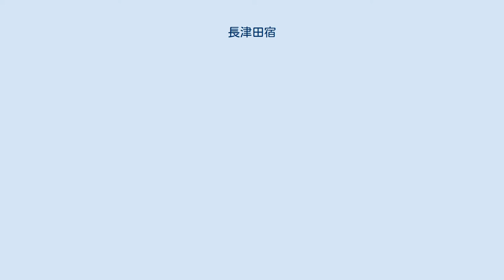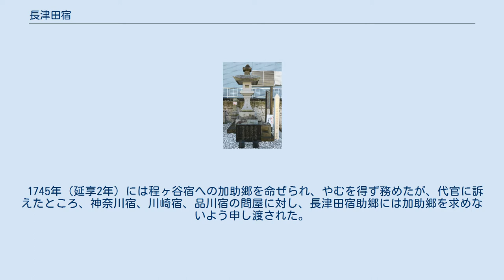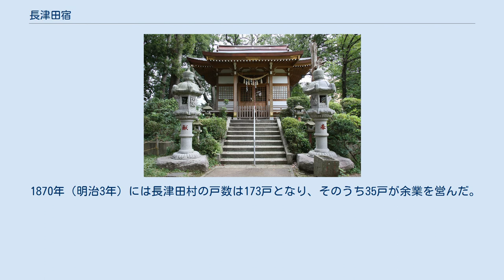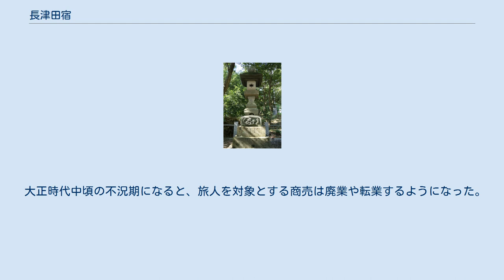長津田宿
長津田宿 長津田宿の位置 大山道(主要8道)。
 長津田宿（ながつたしゅく）は、矢倉沢往還（大山街道、青山通り大山道）の宿場（継立場）の一つ。
現在の神奈川県横浜市緑区長津田に位置する。
 神奈川宿と八王子を結ぶ神奈川道が交わる。
江戸からの距離は9里（約36キロメートル）で、7里（約28キロメートル）の荏田宿とともに、江戸から最初の宿泊地とされることが多かった。
 文禄の頃までに長津田村に宿場ができており、1594年（文禄3年）の長津田村検地帳には宿分畑の記載がある。
 1669年（寛文9年）に継立村に指定された。
近隣の榎下村、小山村、八朔村、川井村、十日市場村、恩田村、久保村の7ヶ村が助郷を務め、長津田村を含むこれらの村々はカスミ（霞）村と呼ばれた。
 助郷村は、東海道宿場への加助郷を命ぜられて免除を願い出ることを繰り返している。
 1742年（寛保2年）には、神奈川宿の助郷村が水害にあったため加助郷を命ぜられたが、願い出て免除されている。
 1745年（延享2年）には程ヶ谷宿への加助郷を命ぜられ、やむを得ず務めたが、代官に訴えたところ、神奈川宿、川崎宿、品川宿の問屋に対し、長津田宿助郷には加助郷を求めないよう申し渡された。
 しかし、1748年（寛延元年）の朝鮮通信使の通行に際しては加助郷を命ぜられて務めている。
 1752年（宝暦2年）には、程ヶ谷宿の正規の加助郷村に加えられることとなり、免除を願い出たが許されず、1840年（天保11年）の「加助郷書上帳」には長津田宿助郷の村々も書き上げられている。
 宿は東から下宿、中宿、上宿に分けられ、中宿の柳屋は大山講の定宿となった。
1838年（天保9年）の『相州青山往還宿々控帳』によると、久左衛門家が問屋を務めた。
幕末期には街道沿いに52件の家が建ち並んだ。
 1870年（明治3年）には長津田村の戸数は173戸となり、そのうち35戸が余業を営んだ。
宿場に関わるものとして、宿屋兼荷継1戸、酒屋兼荷継1戸、宿屋2戸、籠屋1戸があった。
 大正時代中頃の不況期になると、旅人を対象とする商売は廃業や転業するようになった。
 長津田宿 荏田宿 - 長津田宿 - 下鶴間宿